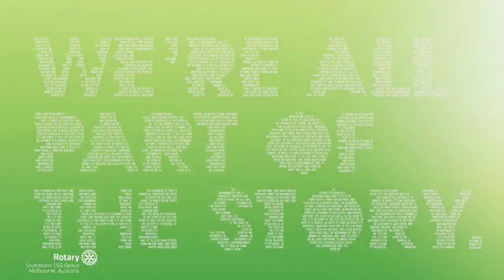Rotary Australia Day 2023 01 Imagine DG Amanda Wendt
Governor of District 9800 Amanda Wendt reminds us to take up Rotary International President Jennifer Jones' call to "Imagine" with amazing examples of Rotary clubs engaging with and assisting their communities